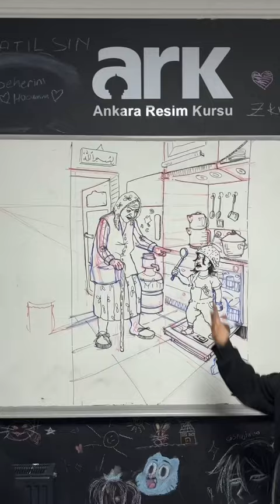Babaannenin torun ile imtihanı çizimi 👵🏼👧🏻